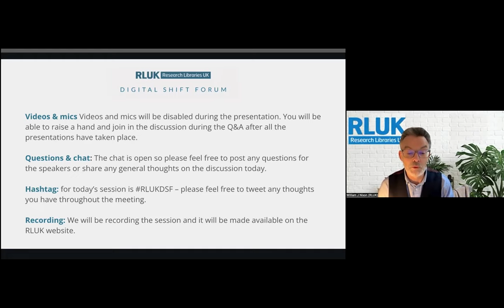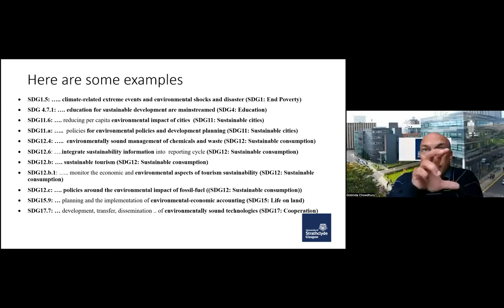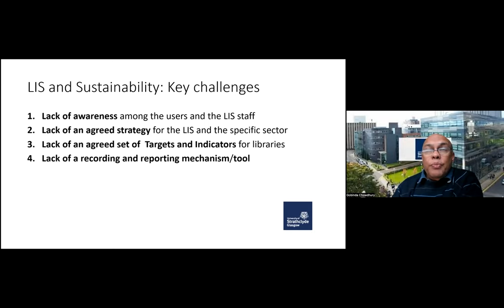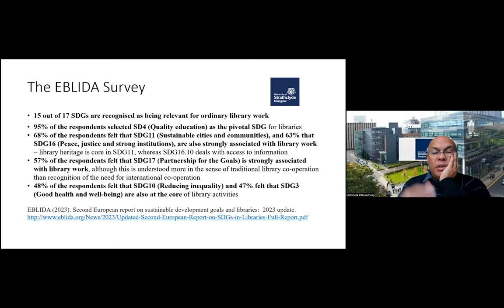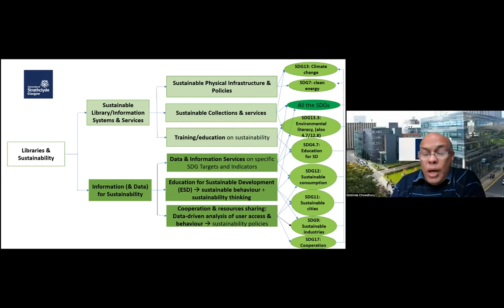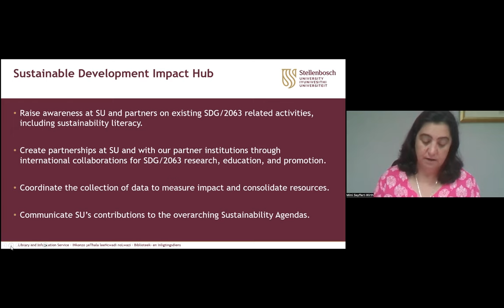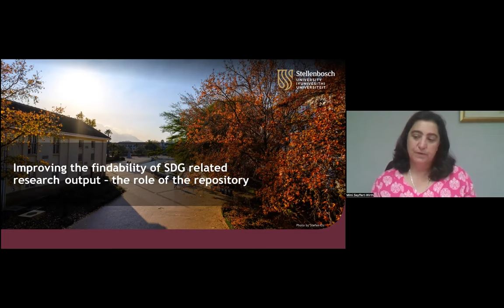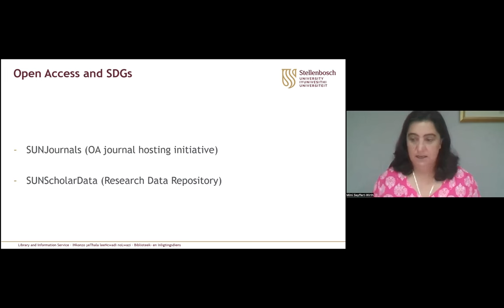RLUK DSF | Sustainability and the UN Sustainable Development Goals (SDGs)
This session focused on issues of Sustainability and the UN Sustainable Development Goals (SDGs).

The UN’s Sustainable Development Goals are ‘a call for action by all countries – poor, rich and middle-income – to promote prosperity while protecting the planet. They recognize that ending poverty must go hand-in-hand with strategies that build economic growth and address a range of social needs including education, health, social protection, and job opportunities, while tackling climate change and environmental protection.‘

The session highlighted the role of information systems and services in addressing global challenges and sustainable development. It also shared the experience of Stellenbosch University library in South Africa in supporting SDGs and how the library can contribute to SDG Research. It will also include the role of SUNScholar, Stellenbosch’s institutional repository in improving the findability of SDG related research.

Speakers were Professor Gobinda Chowdhury, Professor of Information Science in the Department of Computer & Information Sciences at the University of Strathclyde and Mimi Seyffert-Wirth, Director for Scholarly Communication and Marketing at Stellenbosch University.